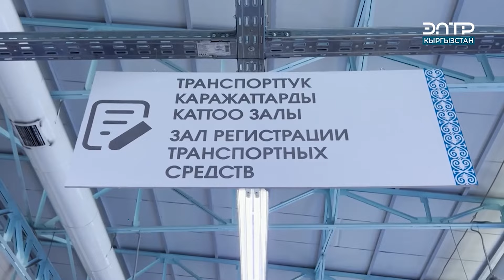1-СЕНТЯБРДАН БАШТАП ОСАГО ПОЛИСИ МИЛДЕТТҮҮ ТҮРДӨ ТАЛАП КЫЛЫНУУДА